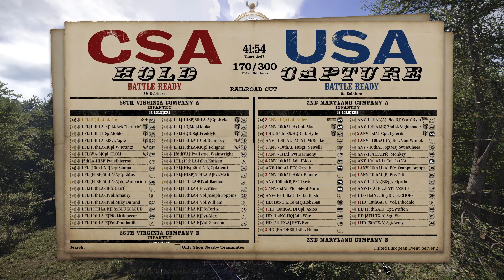War of Rights | United European Community 26/1 | Server 2 Map 2 RR Cut (Contention) | 190 Players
CSA Victory

USA

Top Co. A (Main) - ANV  25 + Hood's Division  13 [Merged]
Top Co. B (Main) -  52nd New York  17 [1-Gun]

Bottom Co. A (Main) - 6th New York  17
Bottom Co. B (Main) - Hampton's Legion  20
Bottom Co. B - 1st Massachusetts  4 [1-Gun]

CSA

Top Co. A (Main) - LFL  41 [1-Gun]
Top Co. B (Main) -  GC-22nd Virginia  12
Bottom Co. A (Main) - 20th Georgia  15
Bottom Co. B (Main) - 56th Virginia  24 [1-Gun

Unit Discords:
USA: